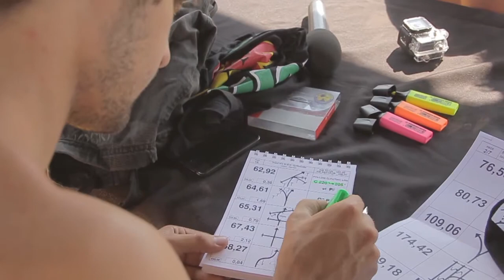Day 8 - SilkWay 2013 - Stage 4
Stage 4 of SilkWay 2013, from Astrakhan to Elista. There was change of direction and the stage was shortened from the original schedule.

4. Etapa SilkWay 2013 Astrakhan - Elista, která byla oproti původnímu rozpisu zkrácena cca o 200 km.